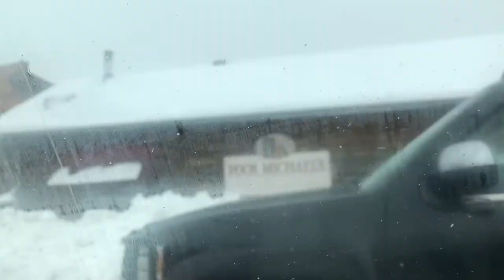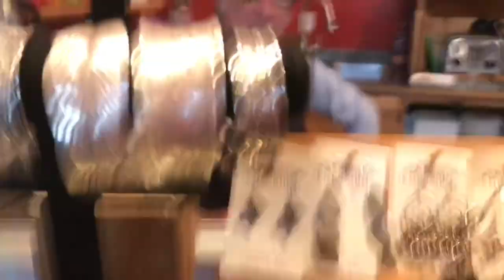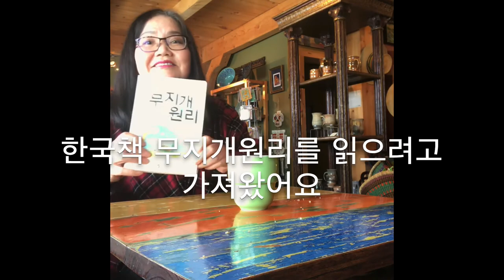[Eng/Kor] Vlog First snow fall day / Vlog 첫눈내리던 연휴 /Book Cafe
Hello everyone,
the first snow fell so much this year.
Trans Canada Highway was closed and the wind blew a lot.
During the thanksgiving holiday, road is so bad.
But it wasn't snowing on Sunday afternoon, we could go to the Book Cafe. If we didn't go then, we had to wait until April next year.
The owner said it will be close tomorrow.
I went to first time there, it makes me feel very comfortable.